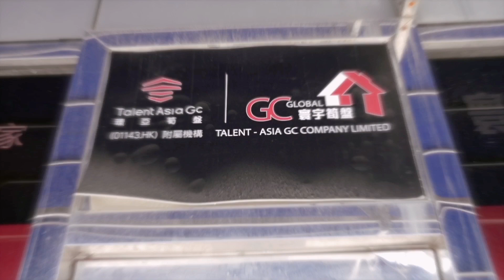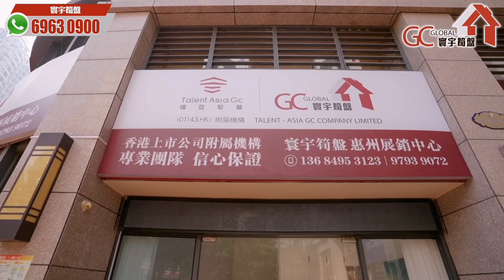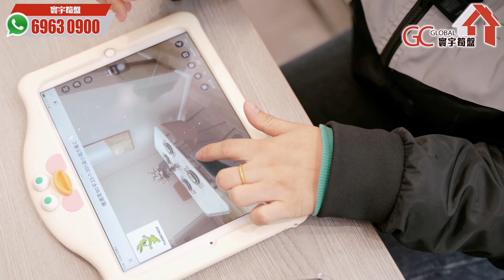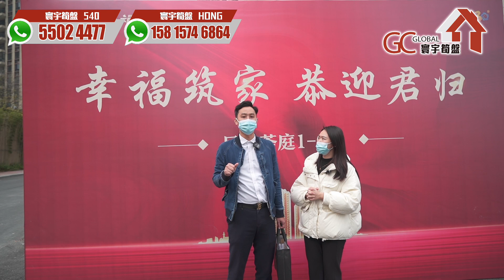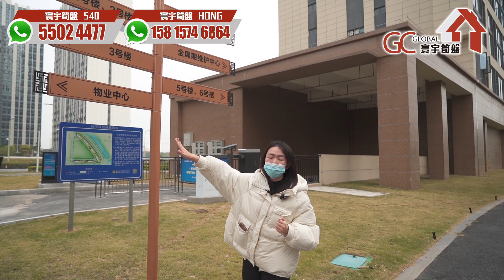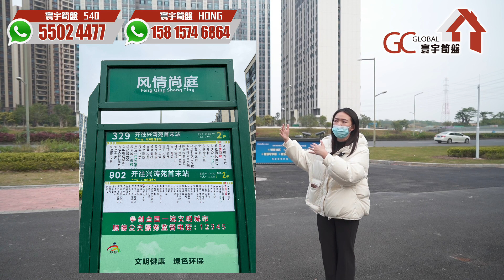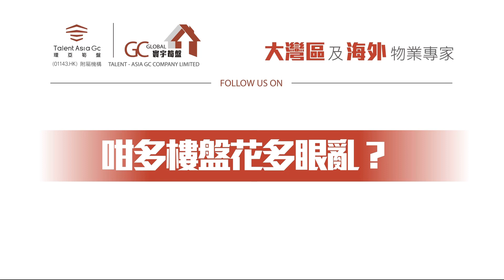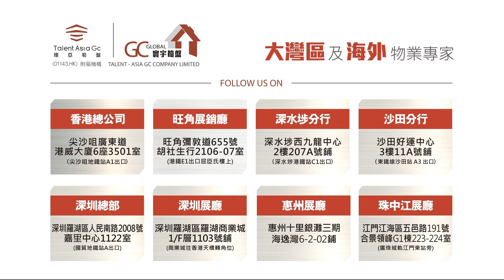佛山【碧桂園鳳凰灣 | 收樓上集】香港通關點翻來? | 佛山社區規劃分佈? | 順德大橋最新進度如何【寰宇筍盤 | 上市公司附屬機構】鳳凰灣 大灣區物業 投資大灣區 粵港澳大灣區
一站式售後服務熱線：☎️ 55024477 伍小姐540

歡迎致電:
【總公司】
📞電話  36221613

📞電話 69630900